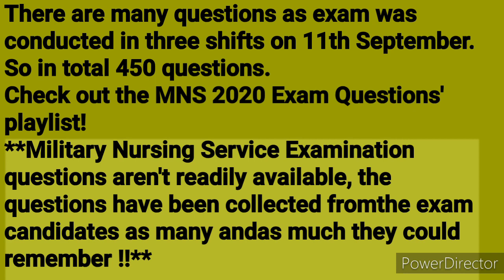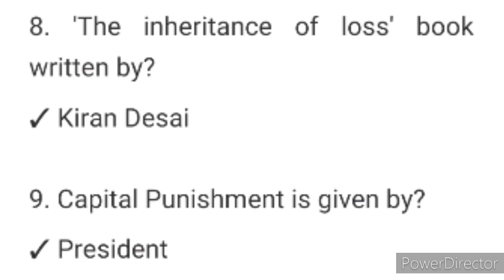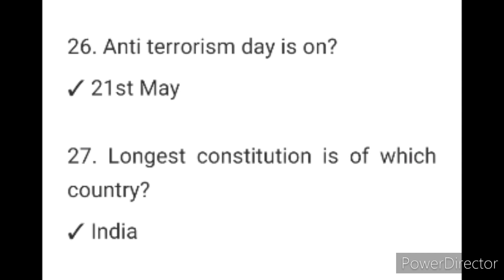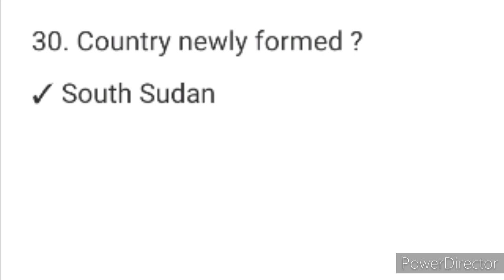Military Nursing Service Examination 2020 ( MNS 2020 ) | 11th September | PART - I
NEXT VIDEO ( PART- II ) will be uploaded tomorrow.
**Q 11. MDR full form - Multiple drug resistance or Merchant Discount Rate.

There can be more than one full form for a single abbreviation so, it depends on the options that are provided in the question. But in case of MNS questions as mentioned in my video also... questions could be collected only from the exam candidates memory ...as much they could retrieve and options weren't available with me .